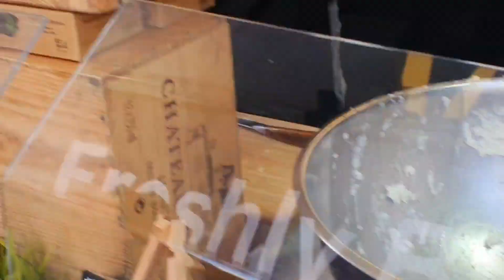Our second day at Eastbourne beach | Breakfast on beach | Mexican Halaal Food